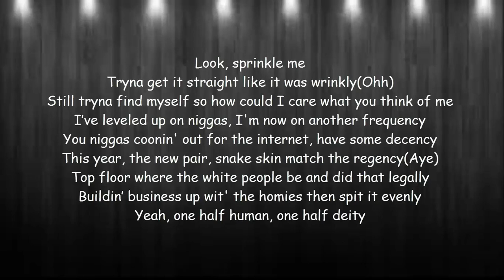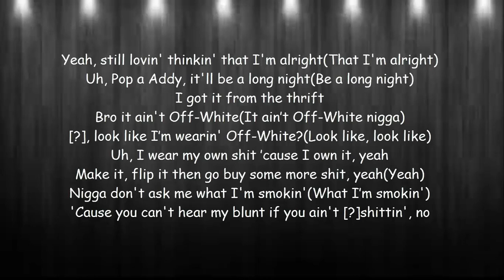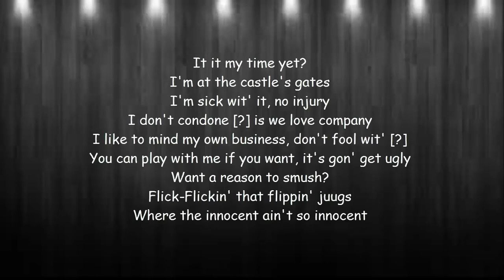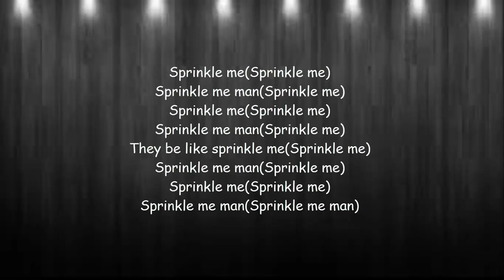Rexx Life Raj Ft. E-40 - Sprinkle Me Lyrics